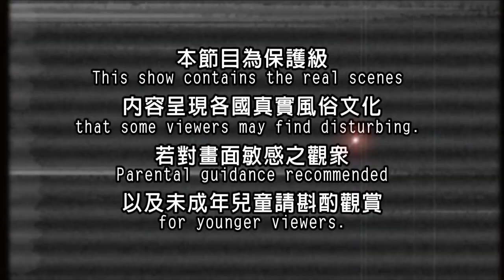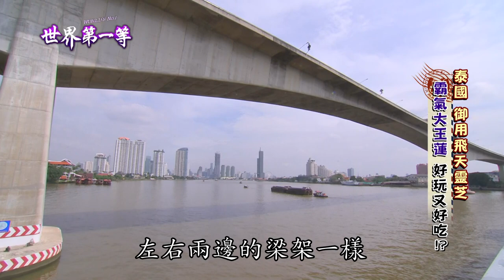【泰國】水中王者大王蓮 奇特盤狀葉片承重逾100公斤（大王蓮餐）｜《世界第一等》847集精華版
世界第一等 847集 泰國精華版
王蓮，俗稱大王蓮，是睡蓮科王蓮屬植物的通稱，學名取自英國的維多利亞女王。 此屬只有兩個物種，但於2022年在裘園蓮花館確認第三種。它們擁有巨型奇特似盤的葉片，浮於水面，十分壯觀，並以它嬌容多變的花色和濃厚的香味聞名於世。葉片直徑可以達到2.9米。